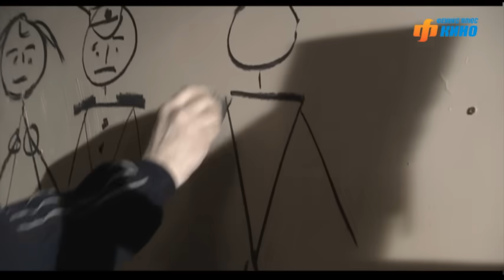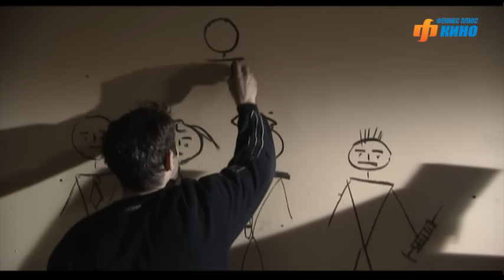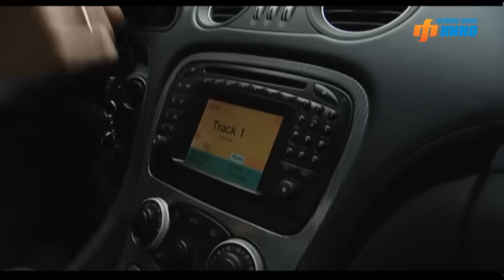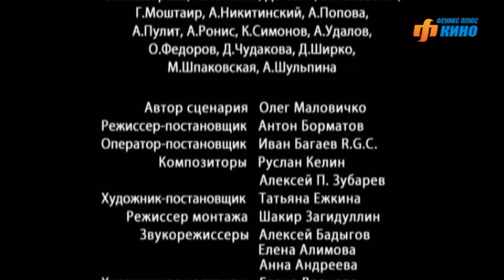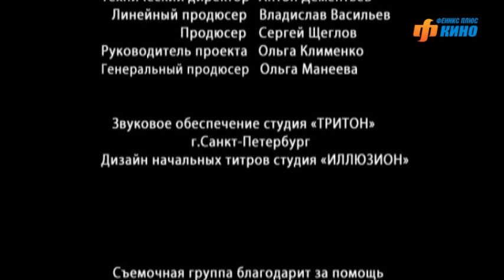План Б. Сериал. Серия 3 из 8. Феникс Кино. Боевик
У него было все, но не осталось ничего. Его подставили и его свобода -  только вопрос времени. План «А» уже не сработает, остается отвечать дракой на драку, когда позволен любой удар и любой прием. Он будет действовать по плану «Б» - и противнику ничего не сойдет с рук.

Жанр: Боевик
В ролях: Константин Юшкевич, Александра Куликова, Константин Воробьев, Наталья Бурмистрова, Михаил Елисеев, Сергей Русскин, Александр Чевычелов, Кирилл Полухин, Вадим Романов и др.

План Б. Сериал. Феникс Кино. Боевик